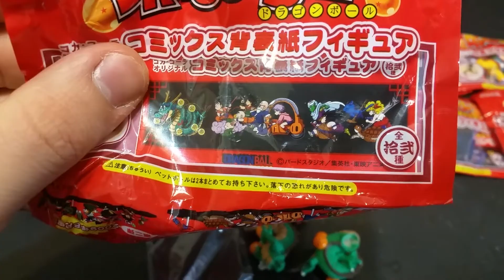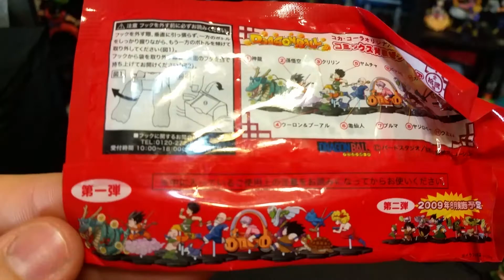DBZ Coca Cola Original Manga Spine Figure 1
Found this set in japan for 42$

Android 16 theme extended